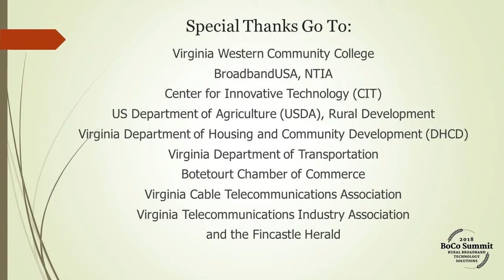How Botetourt County Can Assist Providers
BoCo Summit - The Rural Broadband Technology Solutions Summit with Gary Larrowe, Botetourt County Administrator, and man who connects the dots. Assets and Expectations are discussed.